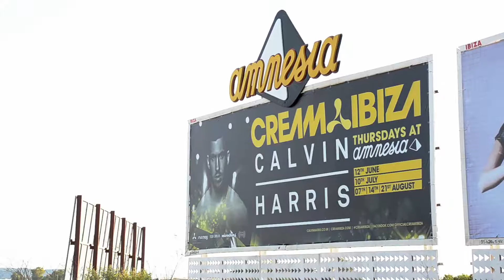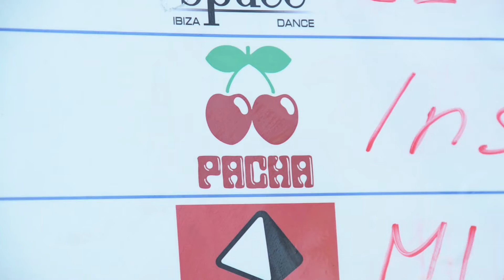UŽÍT IBIZU - Jak sehnat lístky na party?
Ibiza průvodce s Óčkem - Tipy, jak výhodně či úplně zadarmo dostat lupeny do velkých klubů! Čekuj promotéry s tričkem ÓČKO